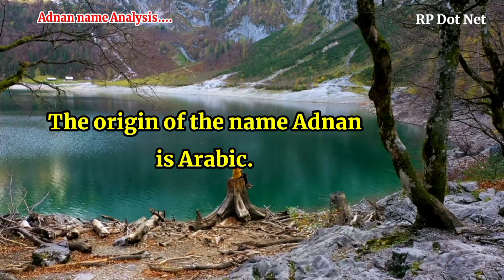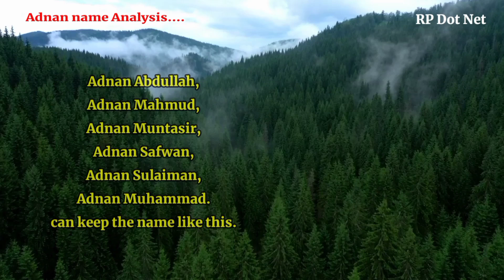Adnan name meanings | What is the meanings of Adnan? | Arabic names for boys | RP Dot Net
Adnan name meanings in English. Adnan name meanings in Arabic. Adnan name meanings in Islamic. What is the meanings of Adnan? RP Dot Net. Islamic names for boys with meanings. Arabic names for boys. Muslim boys names. Islamic names for boys with meanings | RP Dot Net